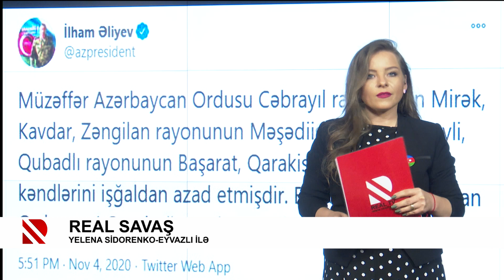Real Savaş - 04.11.2020